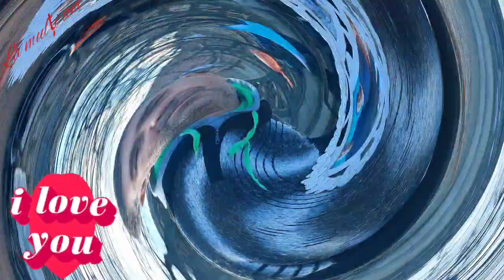dl dan 45....Calafat